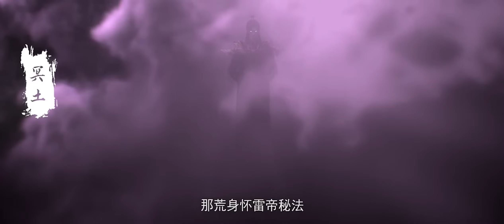最新！石昊真身上线四大天王来助阵？三石重逢战六冠王宁川，罪血荣耀大战一触即发！【完美世界 | Perfect World】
日日看动漫，天天追不停
等你来看哦~ 剧名：完美世界 Perfect World
简介：《完美世界》动画改编自同名小说。他为修道而生，为应劫而至，他身化亿万血雨，洒落万古岁月，经历无数时空的熬炼，岁月长河的洗礼，他化万古，他化自在。看男主石昊如何一生极致辉煌，造就无尽传说。